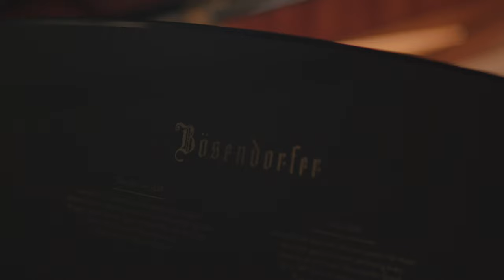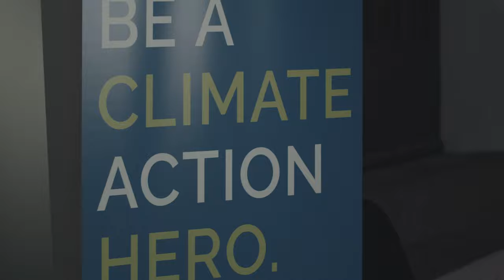The Melting World / Die Schmelzende Welt - Friday Nights with Yury Revich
(Deutsch unten)

Save the Planet by sending message of awareness using the universal language of Music and Arts.

The Melting World by Friday Nights with Yury Revich.

Recycling in music - ideas and sketches of musical themes, that were not used: Yury Revich composed a piece, reusing music written by Beethoven, that did not make it into his masterpieces but had been "discarded".

This was  the highlight of the event - creating something unique and beautiful especially for the concert.

The process of breathing new life into "abandoned" musical material demonstrated that value is a quality attached to art and objects by us people and thus inspired the audience to redefine and redeem the value of art and everyday objects in their lives.

The rest of the program revolved around the different forms of nature in our lives.

Vocal and instrumental works created a vision of the beautiful natural world, which is our collective responsibility and is to be preserved will all our mutual efforts.

 A special tribute to the Beethoven anniversary year and the composer's famous love for nature was a string sextet performance of part from his Symphony Nr. 6, F-Dur, "Pastorale". This event took place in cooperation with MA48, Austrian World Summit and UNICEF Austria.

DEUTSCH
Recycling in der Musik - Ideen und Skizzen von Musikthemen, die nicht verwendet wurden: Yury Revich komponierte ein Stück, das die von Beethoven geschriebene Musik wiederverwendete und es nicht zu seinen Meisterwerken schaffte, sondern "verworfen" wurde.

Dies war der Höhepunkt der Veranstaltung - etwas Einzigartiges und Schönes speziell für das Konzert.

Der Prozess, "verlassenem" Musikmaterial neues Leben einzuhauchen, zeigte, dass Wert eine Qualität ist, die von uns Menschen mit Kunst und Objekten verbunden wird, und inspirierte das Publikum, den Wert von Kunst und Alltagsgegenständen in ihrem Leben neu zu definieren und zu erlösen.

Der Rest des Programms drehte sich um die verschiedenen Formen der Natur in unserem Leben.

Vokal- und Instrumentalwerke schufen eine Vision der schönen Natur, die in unserer kollektiven Verantwortung liegt und bei all unseren gegenseitigen Bemühungen erhalten bleiben soll.

Eine besondere Hommage an das Beethoven-Jubiläumsjahr und die berühmte Liebe des Komponisten zur Natur war eine Streichsextettaufführung eines Teils seiner Sinfonie Nr. 6, F-Dur, "Pastorale". Diese Veranstaltung fand in Zusammenarbeit mit MA48, dem Austrian World Summit und UNICEF Austria statt.

 Yury Revich, ECHO und ICMA Preisträger, Violine: Stradivari aus dem Jahr 1709 (Goh Foundation)
Michael Maertens (Burgtheater)
Nathan Trent (Eurovision Song Contest)
Florian Teichtmeister (Burgtheater und TV)
Valentina Nafornita (Soprano))
Markus Freistätter (Schauspieler)
Green Affaire feat. Mariam Battistelli
Sara Domjanic (Violine)
Claudius von Stolzmann (Theater and der Josefstadt und TV)
Kimberly Rydell (Sängerin, Film- und TV)
Ian Fisher (Songwriter, Theater an der Josefstadt)
Lars Schwander (Komposition)
Yuliya Draganova (Klavier)
Yury Revich  (Visuals)
Florian Amort (Forschung)
MY Sounds Ensemble

Ehrengäste:
MA48
Monika Langthaler (Austrian World Summit)

Video by Anna Patritsiya